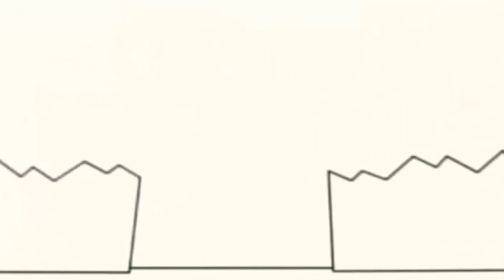January 12, 2021